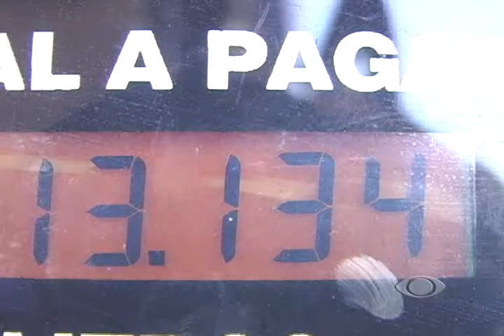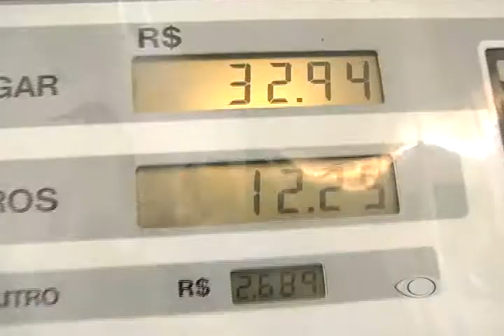ÁLCOOL OU GASOLINA, QUAL ESCOLHER NA HORA DE ENCHER O TANQUE?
UMA PESQUISA REALIZADA PELA ASSOCIAÇÃO NACIONAL DOS FABRICANTES DE VEÍCULOS AUTOMOTORES REVELA QUE HOUVE CRESCIMENTO DE 5% NOS LICENCIAMENTOS DE MODELOS BICOMBUSTÍVEIS, DE JANEIRO A JUNHO DE 2009, EM COMPARAÇÃO AO MESMO PERÍODO DO ANO PASSADO. MAS EM RONDÔNIA, QUAL COMBUSTÍVEL É MAIS VIÁVEL UTILIZAR, O ÁLCOOL OU A GASOLINA? REPORTAGEM KARINA QUADROS.